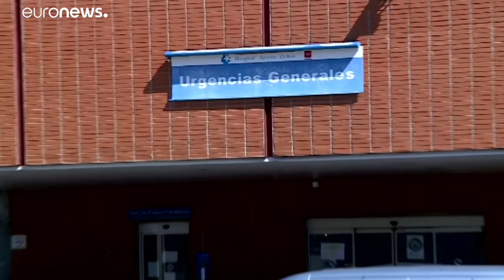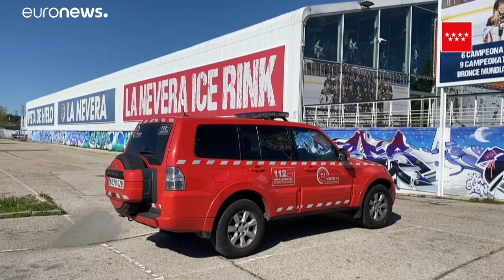Covid-19: in calo morti e ricoverati in intensiva in Italia e in Spagna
Le persone positive sono 91.246 (+2.972), calano leggermente sia i ricoverati in terapia intensiva (3.977, -17) che quelli nei reparti ordinari (28.949, -61)…